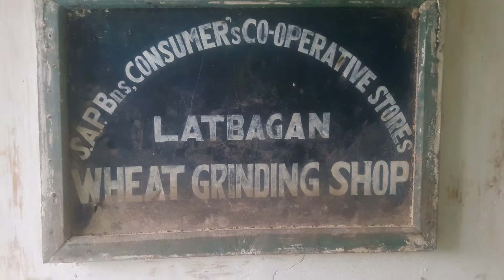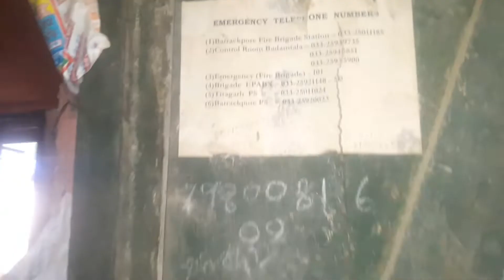আটা ভাঙানোর দোকান | Atta Chakki Shop | Wheat Grinding Shop | Historical Place (@Barman Vlogs)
আটা ভাঙানোর দোকান | Wheat Grinding Shop | Atta chakki shop  | Historical Place

Hi Friends,My Name is Narayan Barman
Welcome My Channel "Barman Vlogs"